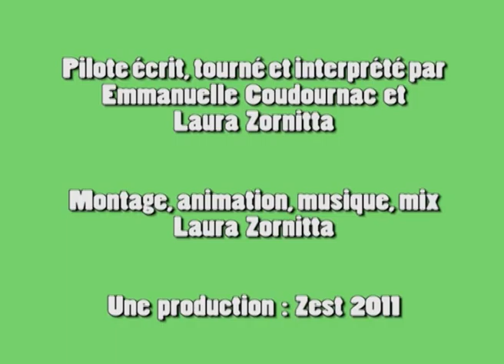pilote_unZestprLaPlanete.mp4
ZEST, création audiovisuelle pour un monde durable, oriente ses choix de production uniquement vers des sujets liés au développement durable.
Cette vidéo tournée fin 2010 est le pilote d'une série pour le web.  Programme court récurrent, UN ZEST POUR LA PLANETE, met en avant, de façon humoristique, notre tendance à la "schizophrénie fonctionnelle", à savoir, les contradictions qui peuvent émerger entre nos pensées et nos actions au quotidien.
Afin de pouvoir réaliser cette série, ZEST fait appel à votre générosité. Mécénats ou dons sont les bienvenus. ZEST étant une association d'intérêt général, ces dons sont ensuite déductibles des impôts. Vous êtes intéressé ?